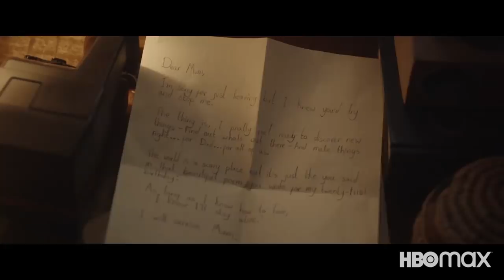TWO WEEKS TO LIVE Official Trailer (2020) Maisie Williams, Thriller Series HD